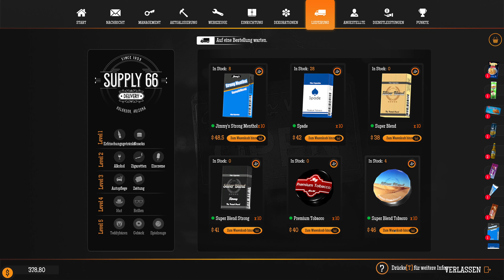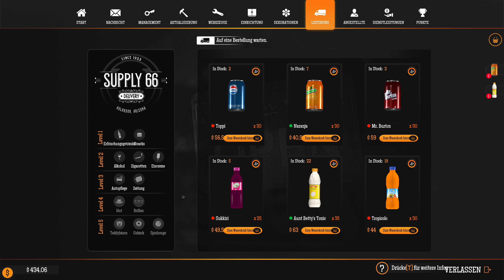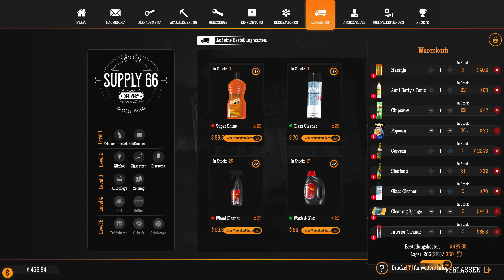Gas Station Simulator #6 Der faule John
Wir haben endlich einen neuen Mitarbeiter, aber was tut er?